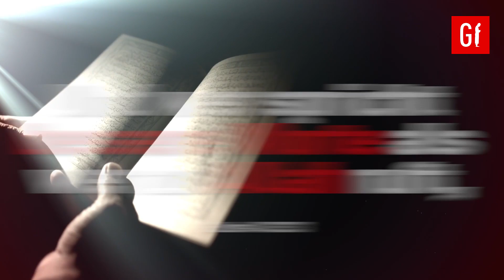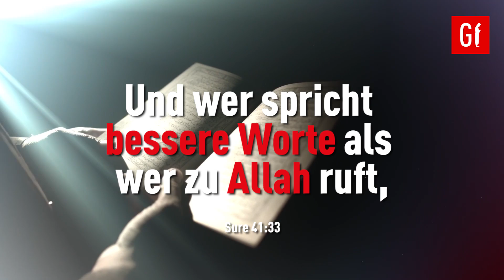Neue Vortragsreihe über die Islamische Aqida - Trailer ᴴᴰ ┇ Generation Islam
Die neue Vortragsreihe über die Islamische Aqida beginnt heute um 18:30 Uhr.

WhatsApp News: 0151/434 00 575